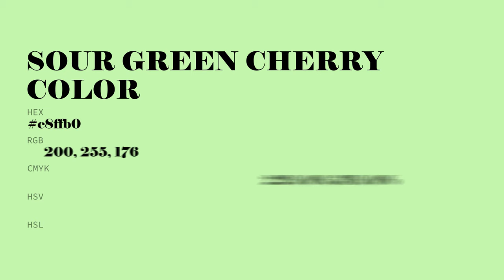Sour Green Cherry color c8ffb0 hex color - Green color - Warm color c8ffb0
What color is Sour Green Cherry ? c8ffb0 hex color - Green color - Warm color c8ffb0

Hex c8ffb0 Color Code is also known as Sour Green Cherry color.

Hex c8ffb0 Color code in RGB color code model is created after adding 78.43% red color, 100.00% green color and 69.02% blue color.
Hex c8ffb0 Color code in CMYK color (process color) code model is generated after subtraction of 21% cyan, 0% magenta, 30% yellow and 0% black.